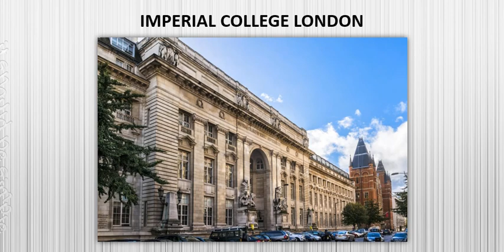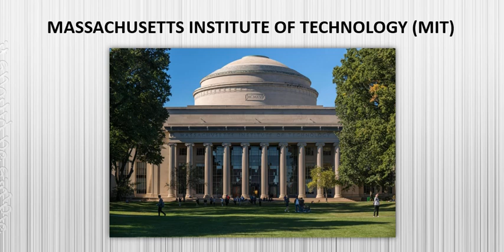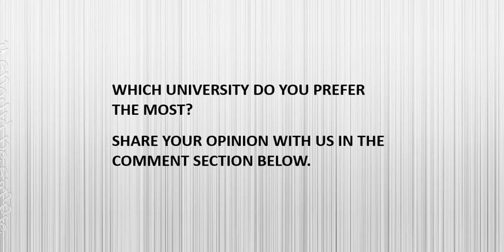15 BEST UNIVERSITIES IN THE WORLD 2021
Are you deciding to go in university but don't know which one is the best? Here are 15 best universities in the world 2021.

Share your opinion with us in the comment section below!

And also, if you have any suggestions of videos, you can tell us on our instagram page or in comment section.